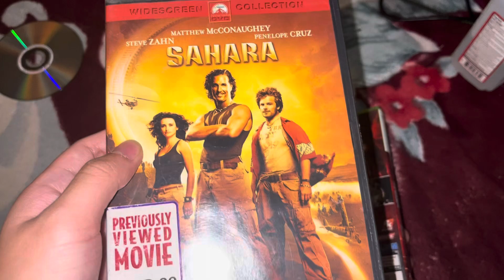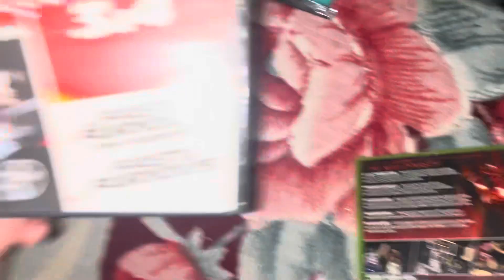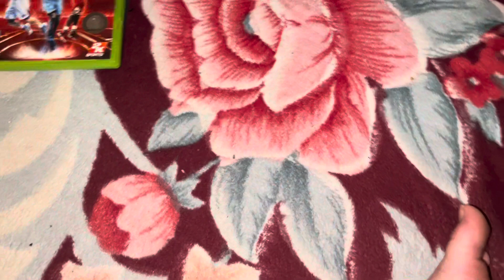DVD/Video Game update for November 12, 2023